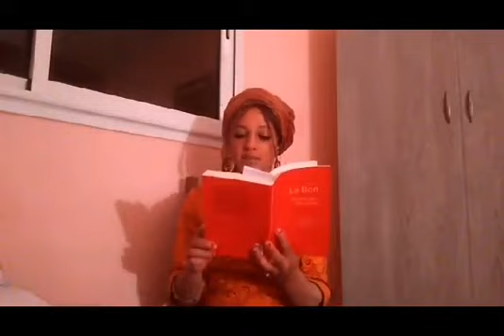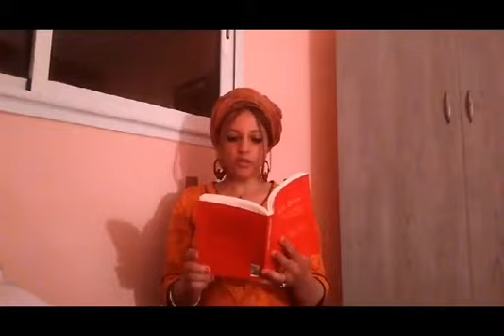Lecture "Psychologie des foules" de Gustave Le Bon